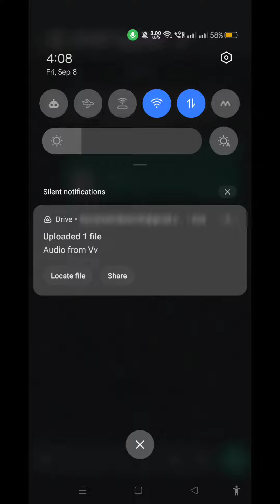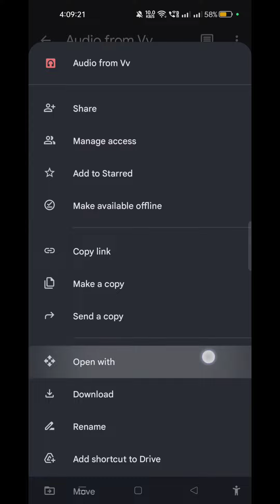how to save whatsapp audio file